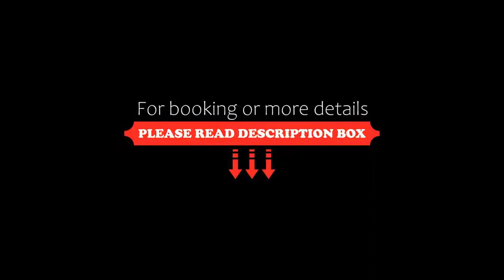Gasthof Kogelalm, Wagrain, Austria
About Property:
Gasthof Kogelalm is located at 1,850 m above sea level, amidst the SkiAmade ski area and 50 m from the Flying Mozart upper terminus, and is reachable only by cable car. The property offers a sun terrace with panoramic views, ski to door access and an alpine spa and wellness area.
Some rooms feature views of the mountain or garden. Every room is equipped with a private bathroom equipped with a shower.
Wasserwelt Wagrain i...
Property Type: Hotel
Address: Grießenkareck 7, 5602 Wagrain, Austria
Searching For
1. Gasthof Kogelalm - Wagrain - Austria
2. Gasthof Kogelalm - Wagrain - Austria Address
3. Gasthof Kogelalm - Wagrain - Austria Rooms
4. Gasthof Kogelalm - Wagrain - Austria Amenities
5. Gasthof Kogelalm - Wagrain - Austria Offers and Deals
Audio Credit:
Track Title: Subway Dreams
Artist: Dan Henig